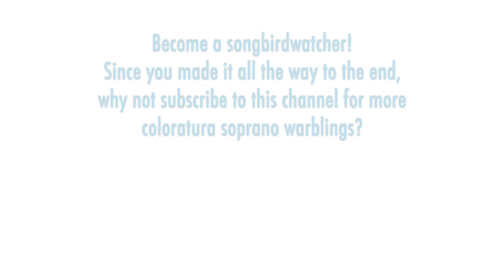Jennifer Vyvyan - Handel: AMADIGI DI GAULA, Desterò dall'empia Dite, BBC 1969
THE SONGBIRD:  Jennifer Vyvyan (1925 – 1974) was born in Broadstairs, England. She entered the Royal Academy of Music in 1941 as a piano student, but was encouraged to study voice. She won the Geneva International Singing Competition in 1951. Vyvyan made her professional debut in Gay's "The Beggar's Opera" in 1948 as a new member of Benjamin Britten's English Opera Group. In 1952 Vyvyan became a principal soprano at Sadler's Wells Opera, debuting as Konstanze, followed by Donna Anna. In 1953 she created the role of Lady Penelope Rich in the world premiere of Britten's "Gloriana" at Covent Garden; then in 1954 she created The Governess in the premiere of Britten's "The Turn of the Screw" in Venice. Vyvyan sang in several more world premieres during her career, including Tytania in Britten's "A Midsummer Night's Dream" in 1960. Britten changed Shakespeare's spelling of Titania to Tytania as a tribute to Vyvyan. In addition to contemporary works, she was an influential presence in the Handel resurgence of the mid-20th Century with leading roles in key revivals of a long list of mostly forgotten works: "Alexander's Feast," "Amadigi," "Athalia," "Deidamia," "Israel in Egypt," "Jephtha." "L’Allegro ed il Penseroso," "Rinaldo," "Samson," "Saul," "Semele," "Solomon," and the first known staging in modern times of "Radamisto."  Sadly, Vyvyan died of complications from a bronchial illness at the age of 49. This selection from "Amadigi" is derived from a BBC broadcast in November of 1969 with Charles Mackerras conducting.

THE MUSIC:  "Amadigi di Gaula" is one of Handel's magical operas, premiering successfully in London at the King's Theatre in the Haymarket in 1715. The small cast of five includes three sopranos and two altos (one of which was written for a castrato).  The plot centers around the attempts of the sorceress Melissa to win over Amadigi, who is in love with the princess Orianna. She uses spells and deceptions galore, but fails in the end and kills herself in despair. Melissa summons the furies of hell to assist her in the aria "Desterò dall'empia Dite" that closes Act Two. With its dazzling trumpet obbligato (Handel's only operatic aria scored for soprano and trumpets), it is one of his most brilliant vocal pieces.